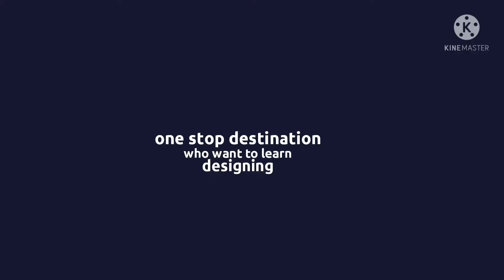salwar cutting in different styles | salwar ki cutting Part-4 | suit cutting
hello friends myself Dolly welcome you in Dolly Designs Studio

in this video..iss video maine salwar cutting in different styles ka part-4 bataya h. with this method aap salwar ki cutting easily kr loge...achhe se samjhne k liye video ko poora dekein...